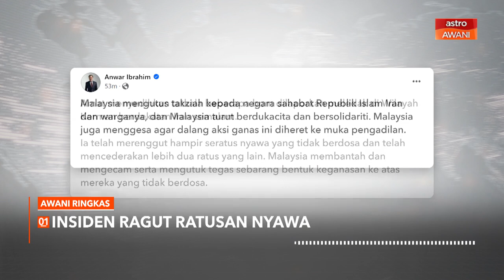AWANI Ringkas: Pengeboman di Iran, PM zahirkan simpati